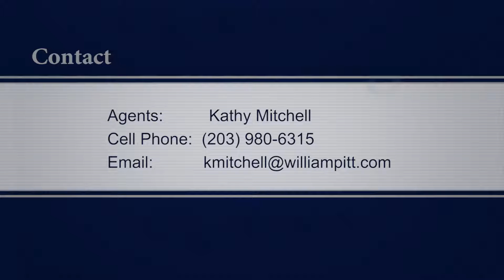32 Middle Beach West - Madison, CT